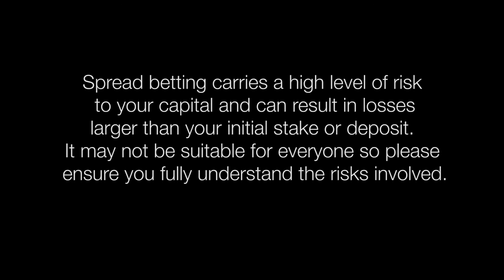Tesla and Electric Cars - the Future? What will it mean for the price of oil?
What is your opnion of Tesla and electric cars? What is your opinion of Tesla and electric cars - is this the future?    PLEASE: Support us Like this video if you found it useful.   What will it mean for the price of oil?  Are low oil prices bad for Tesla?  Gaurav Sharma oil market analyst and editor of IB Times UK comments.  I have very strong opinions of tesla - they like to pitch it as the future oil; they want to expand it in India and China.  A $50,000 car is not a people's car and some people in India don't even have electricity let alone a car powered by electricity.  I would say the likes of Nissan, Toyota and Honda have taken big strides both in terms of hybrid and electric vehicles.